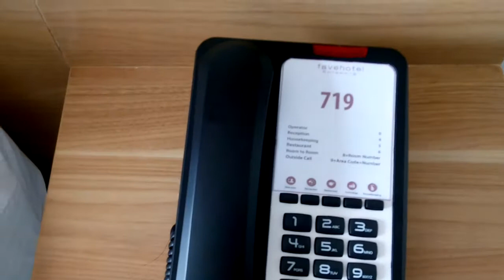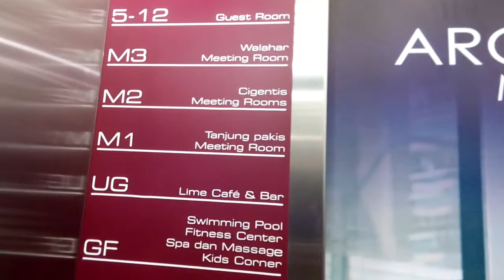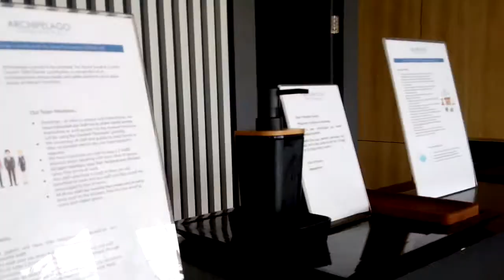(25) 16 Review| FaveHotel.com - Hotel Fave di Karawang| Dekat Hotel Novotel - Tol Karawang Barat